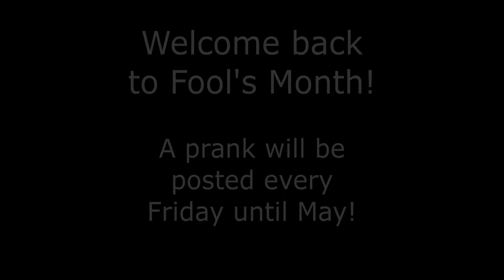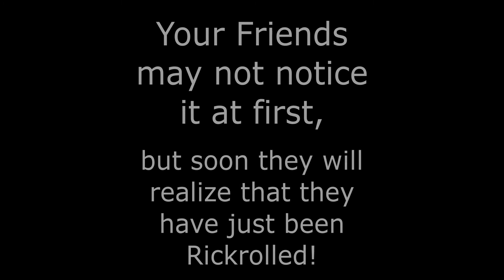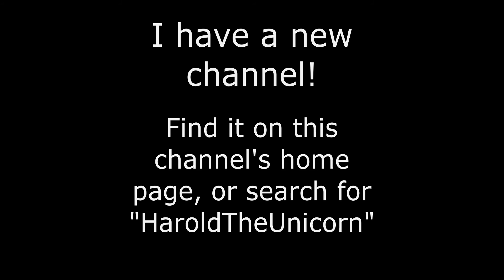The Item Rickroll - Fool's Month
Fool's Month is back again with a new prank, The Item Rickroll! In this prank, you rename your friend's items to the lyrics of Never Gonna Give You Up!